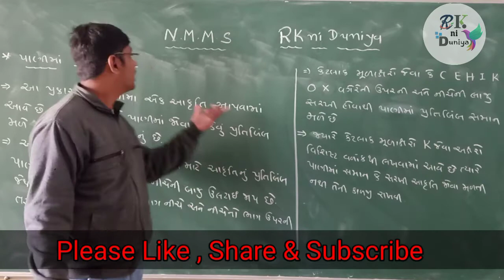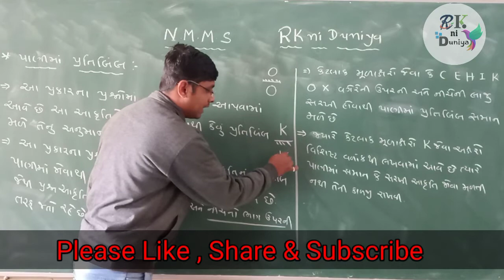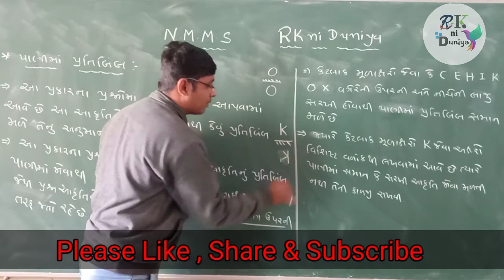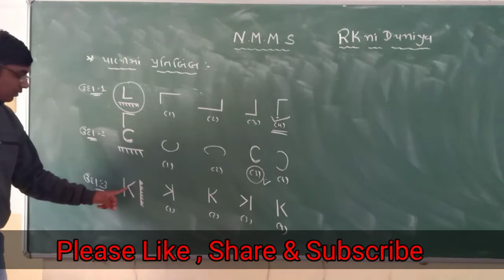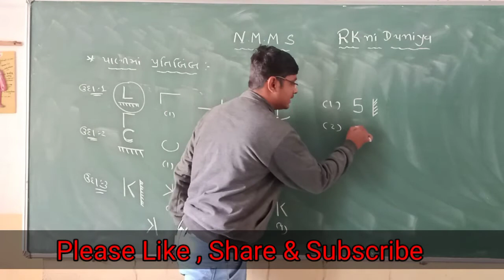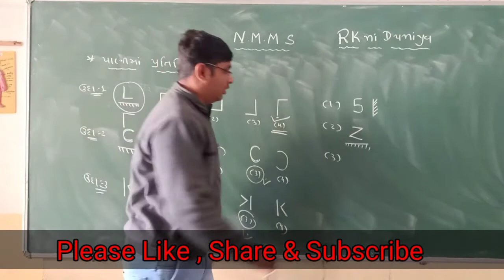NMMS||MAT||PART-1||Water image||પાણીમાં પ્રતિબિંબ||વિભાગ-૧||Rkniduniya ||2021||Reasoning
નમસ્કાર મિત્રો
આપ સર્વેનું મારી યુ-ટ્યુબ ચેનલ માં હાર્દિક સ્વાગત છે.
મારી યુ-ટ્યુબ ચેનલ માં એજ્યુકેશન ને લગતા તમામ વિડીયો મુકવામાં આવશે.